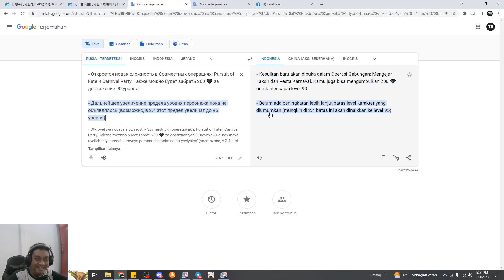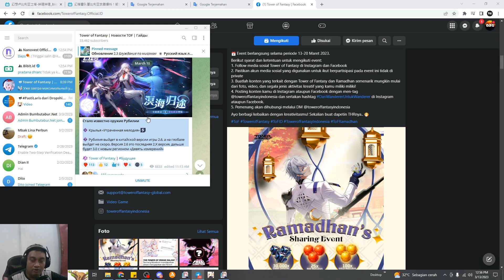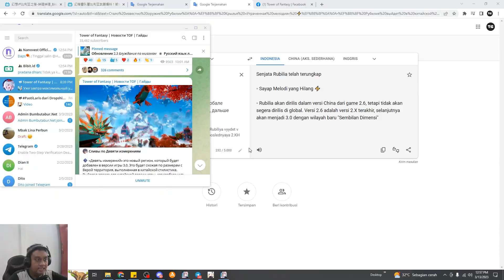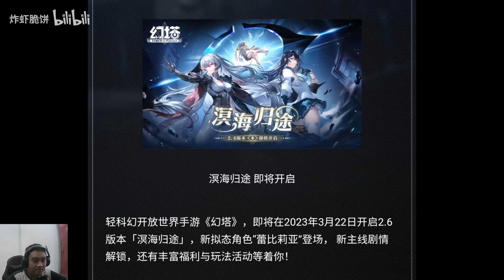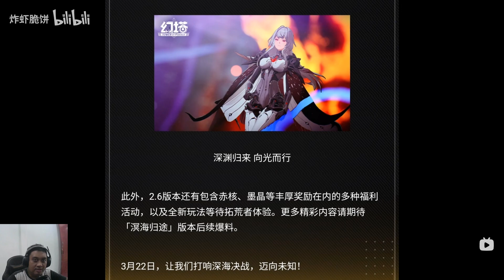[TOWER OF FANTASY] RUBILIA AKAN DATANG DI CN DAN INFORMASI LAINNYA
[TOWER OF FANTASY] RUBILIA AKAN DATANG DI CN DAN INFORMASI LAINNYA @TemanGamingYT

Special thanks buat bang @kosora2660

Nama Char : Teman Gaming YT
Server: Asia Tenggara - Aeria
Crew: GUARDIAN86

rubilia tower of fantasy
tower of fantasy rubilia
tower of fantasy event
showcase rubilia tower of fantasy
pv rubilia tower of fantasy